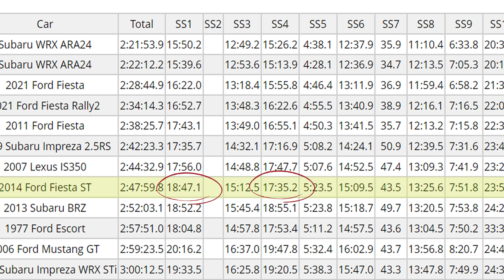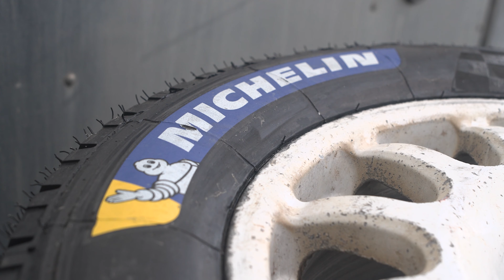5 Ways I Won A Rally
5 Things we learned on the way to winning our class this year at Overmountain Rally Tennessee.